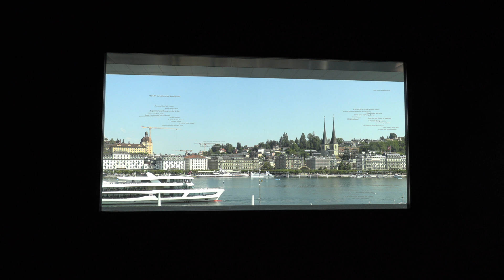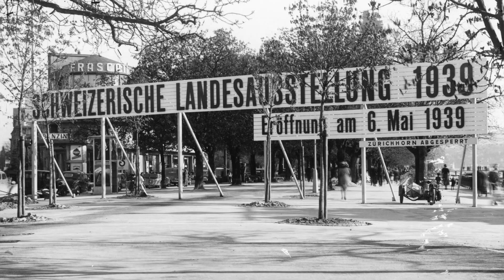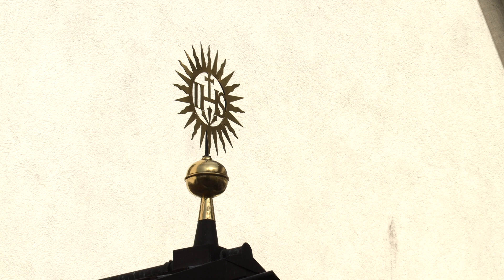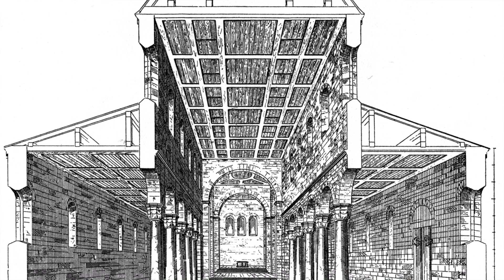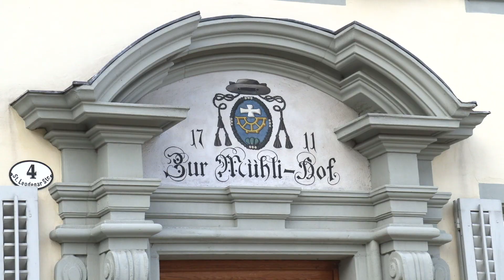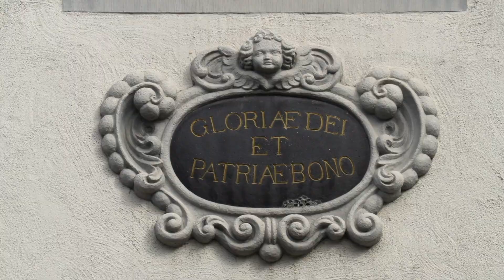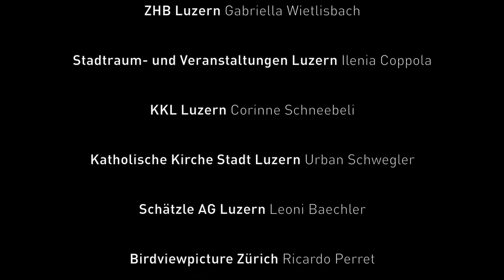Historischer Stadtspaziergang vom KKL zur Hofkirche mit Kurt Messmer (ganzer Film)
Auf einem historischen Spaziergang viel Spannendes über die Stadt Luzern erfahren, wann immer man Lust und Zeit hat: Das ist nun möglich. Der Filmemacher Jörg Huwyler hat dazu im Auftrag der Stadt Luzern die beiden Historiker Ruedi Meier und Kurt Messmer auf zwei Entdeckungsreisen entlang der beiden Seeufer begleitet und gefilmt.

Die beiden Spaziergänge in den Filmen und auf dem Leporello starten beide beim KKL und führen dem Seeufer entlang, einer bis zum Stadion Tribschen unter dem Aspekt «einst Sumpf, heute Attraktion», der zweite zur Hofkirche mit dem Thema «Bauten erzählen Geschichte».

Dieser Film hier zeigt den ganzen Spaziergang vom KKL zur Hofkirche mit dem Historiker Kurt Messmer.

Diese historischen Stadtführungen finden normalerweise live statt. Wegen der Corona-Pandemie hat die Stadt Luzern diesmal auf Filme und Leporellos gesetzt.